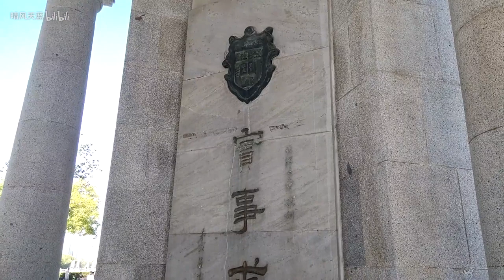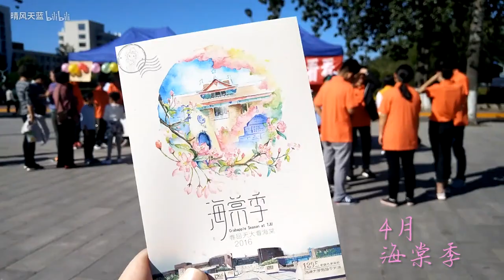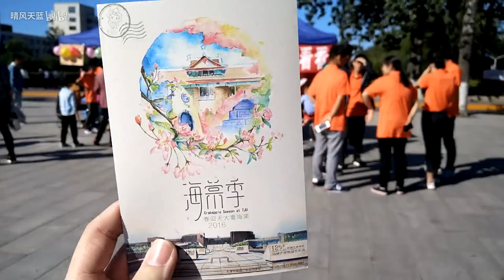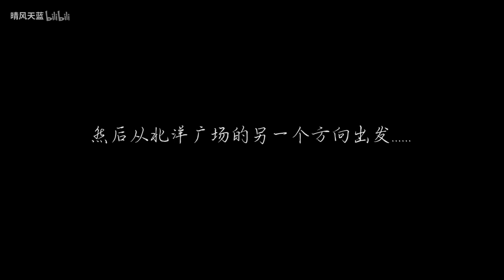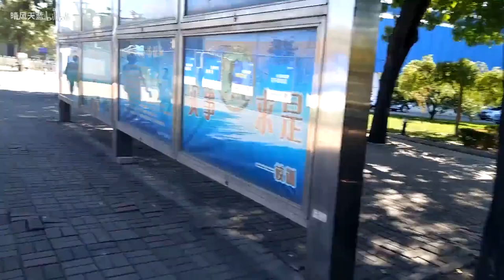VLOG丨天津大学半日游丨校园介绍丨中国第一所现代大学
2018年10月2日，趁着天津大学123周年校庆回母校转了转，拍了这个视频~
第一次拍没什么经验，就是希望能给大家介绍一下天大吧~如果有什么问题可以评论留言~

再来个简单的学校介绍~
天津大学，前身为北洋大学，始建于1895年10月2日，是中国第一所现代大学，中国著名的“建筑老八校”之一。它是1959年中共中央首批确定的16所全国重点大学之一，位列国家“双一流”、“211工程”、“985工程”首批重点建设大学。